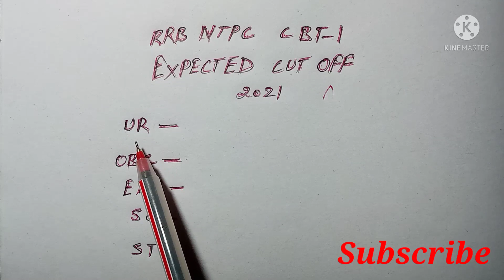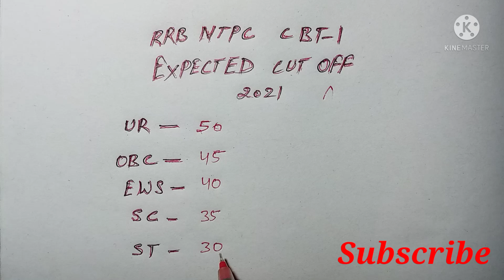RRB NTPC CBT-1 EXPECTED CUT OFF 2021/RRB NTPC CUT OFF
hello doston swagat hai aapke Apne YouTube channel RRB Math key 94 me doston ham is video mein RRB NTPC cut off ke bare mein jankari diye Hain doston agar video aapko pasand aaye Ho to video ko like,share Karen aur channel per naye ho to channel ko subscribe bhi kar dijiye thanks